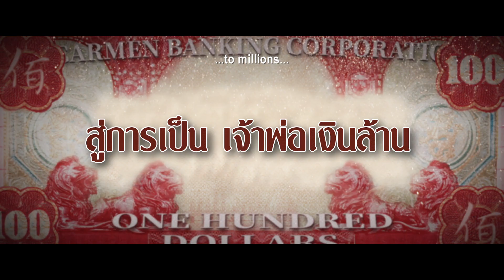THE GOLDFINGER โคตรพยัคฆ์ชน คนมือทอง | Official Trailer ซับไทย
ตัวอย่างใหม่
อาชญากรรมสุดอื้อฉาว
ที่นำโคตรคนสองขั้วมาเจอกัน
ถึงเวลาต้องชนเพื่อเป็นคนที่อยู่รอด‼

พบสองตัวพ่อวงการหนังจีน
หลิว เต๋อหัว" และ "เหลียง เฉาเหว่ย"

8 กุมภาพันธ์นี้ ที่ SFcinema 🍿❤

| คลิปและข้อมูลจาก M Studio